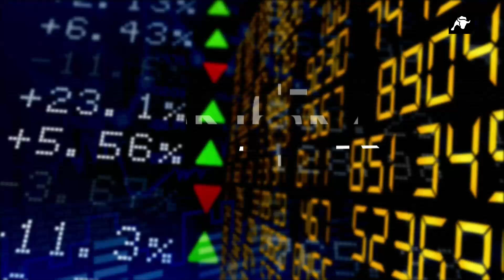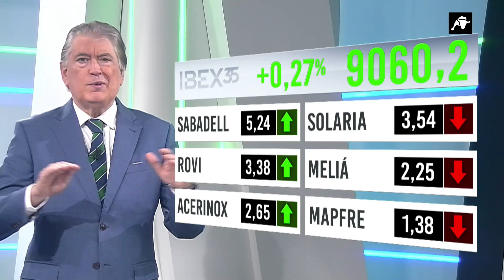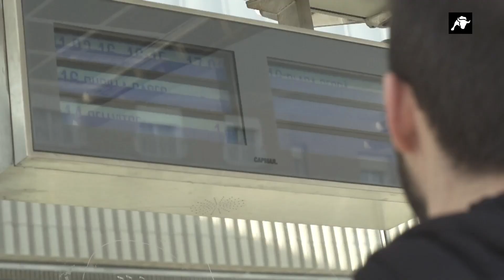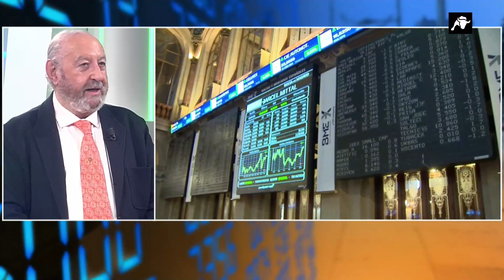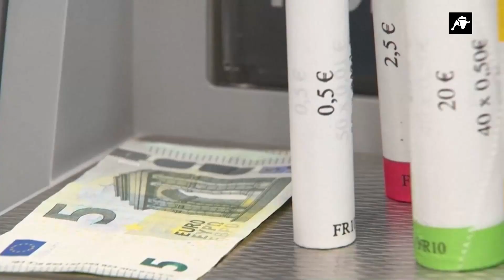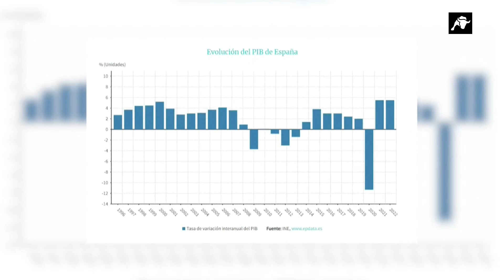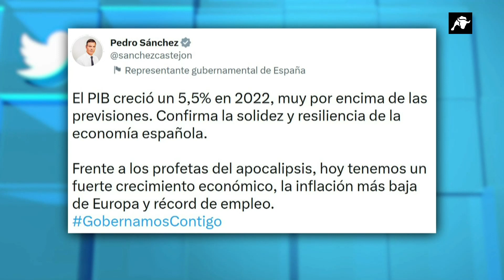Pulso Económico | 27/01/23 | Programa Completo